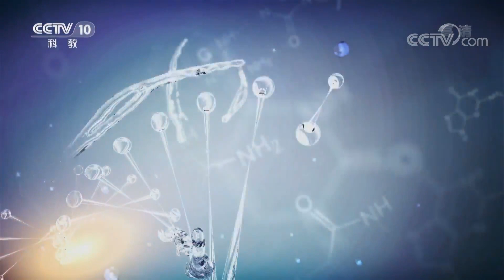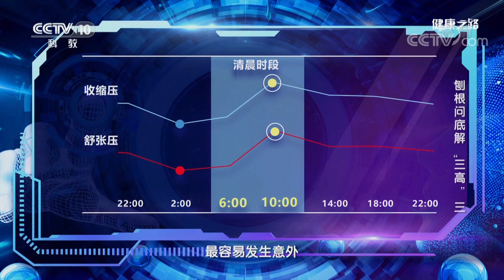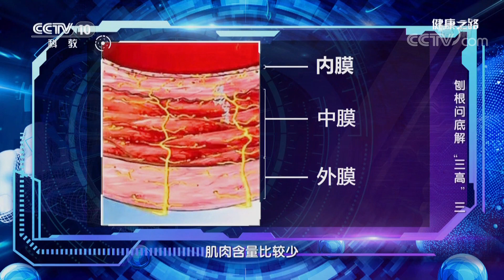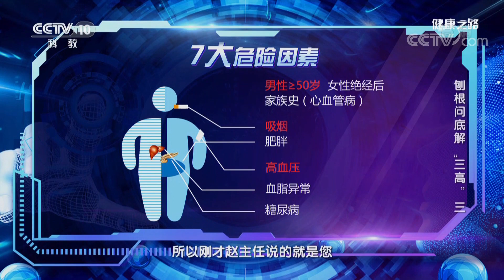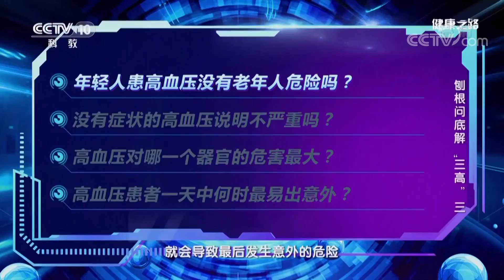《健康之路》 刨根问底解“三高”（三）20190430 | CCTV科教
本期节目主要内容：
06:46 高血压患者一天中何时最易出意外？
13:21 高血压对哪一个器官伤害最大？
19:55 高血压患者能通过服用阿司匹林预防脑中风吗？
25:35 没有症状的高血压说明不严重吗？
32:01 年轻人患高血压没有老年人危险吗？

近年来，国际流行病学调查发现，心血管疾病、脑血管疾病、恶性肿瘤是导致死亡的三大疾病，其中心血管疾病与脑血管疾病都和高血压密不可分。高血压患者一天中何时最易出意外？高血压对哪一个器官的危害最大？没有症状的高血压说明不严重吗？本期节目将刨根问底带你了解高血压的那些事。